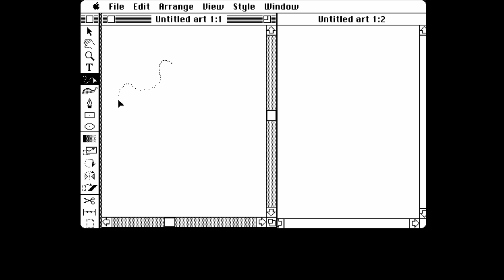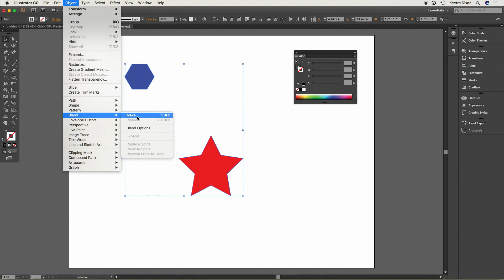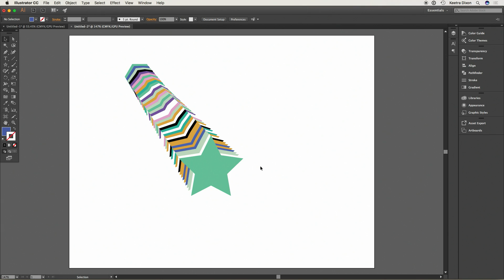Keetra Dean Dixon: Blend Tool Skills & What ‘Making Through Breaking’ Means | Adobe Creative Cloud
Today's guest is Keetra Dean Dixon illustrator, letterer, and object designer. Keetra uses an ‘Object of Codependency’ to put hosts Brooke and Paul into an awkward yet intimate position, shows that Adobe Illustrator 88 is no match for her awesome blend tool skills, and talks about what she means by ‘making through breaking.’